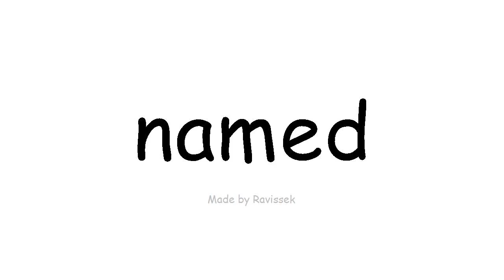学习英语 命名